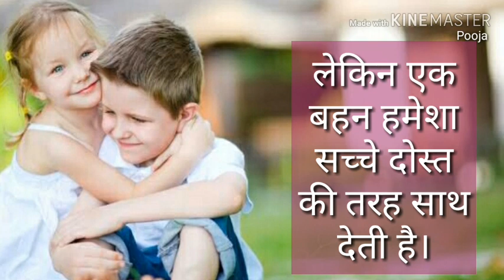Happy raksha bandhan whatsapp status | rakhi special whatsapp status